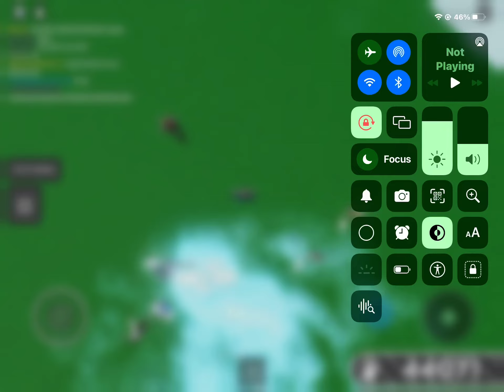Just chaos in slap battles